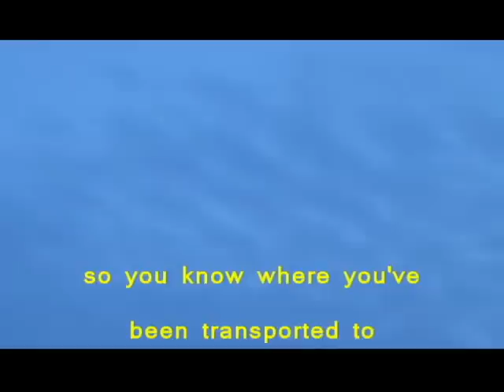"You're A Lunatic." "It's A Beautiful Sunset." "Don't Worry" "Be Happy"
Music By - Henri Pfr & Ofenbach - Don't Worry Be Happy [No Copyright]